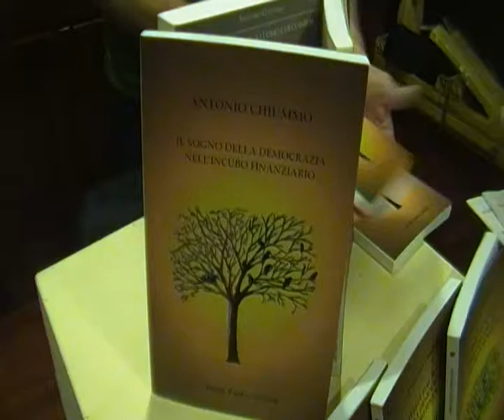Presentazione del libro di Antonio Chiummo "Il sogno della democrazia nell'incubo finanziario"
Presso "Buoni e cortesi" ad Avellino - intervista all'autore